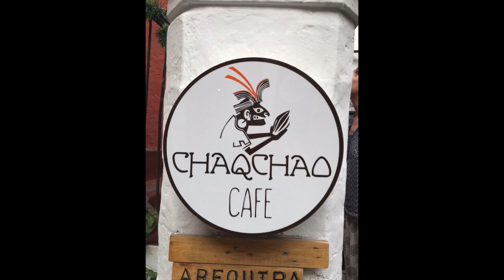Eating and Drinking in South America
A few years ago I was travelling South America for three months. Besides taking pictures and videos, I also recorded ambient sounds, voices in the streets, people singing and so on. I then used these as the basis for little compositions, which I did all on the iPad - without a keyboard or other external devices.
Sometimes you like the food - sometimes not so much. Here are a few impressions of what we ate.